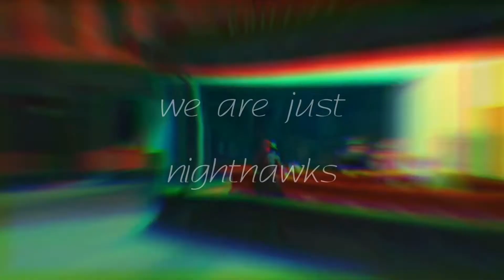Innessa Kuz - Nighthawks (Lyric Video)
Inspired by the painting of E.Hopper "Nighthawks". Some sounds are used from the project Musicolours by Georgia Angiuli.